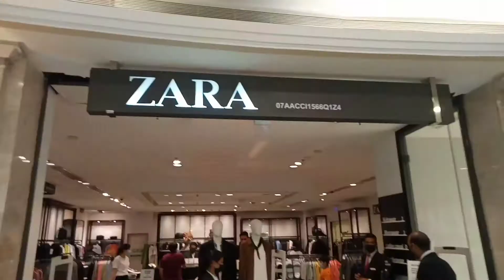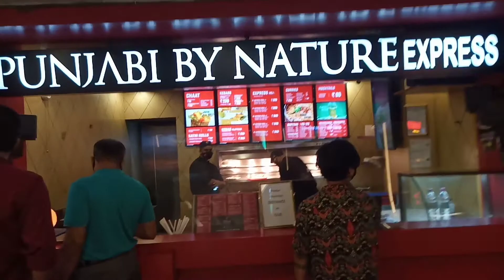Largest Chole Bhature in New delhi || Vasant gao village || DLF & Ambience mall || Funny video 2021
Entertainer : Aapko hasane k liye kuch bhi karega